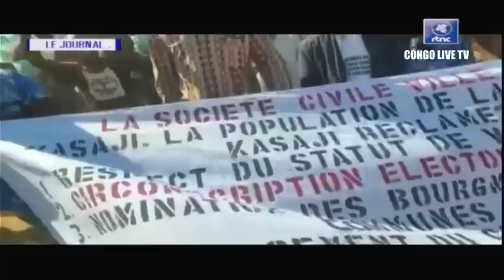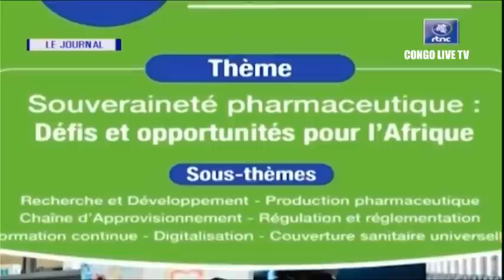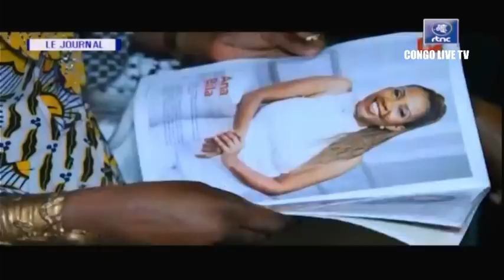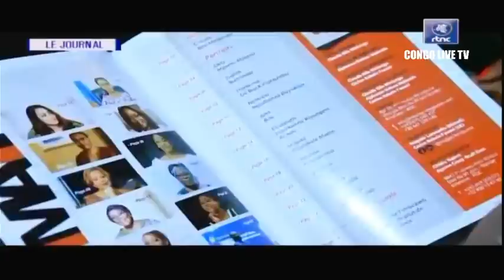🔴RDC : SUIVEZ LE GRAND JOURNAL DE CE SAMEDI LE 03.06.2023 RTNC EDITION 19H00